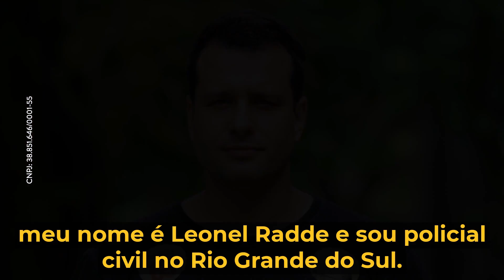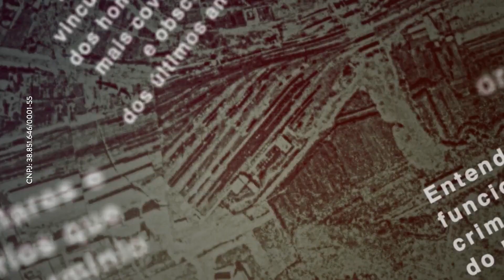🛑 Milícias Pt 1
📽️ Nesse vídeo iniciamos a apresentação da história das milícias no Brasil. 🕵🏼‍♂️
Trazemos um tema urgente inclusive para as eleições municipais de 2020, pois o poder das milícias objetiva se solidificar nos espaços de decisão para garantir que suas necessidades criminosas sejam supridas.
Está na hora de difundirmos a verdade por trás do bolsofascismo, para isso, ajude a espalharar esse vídeo. Vamos apoiar e eleger candidaturas que combatem esse processo de milicianização do Brasil.